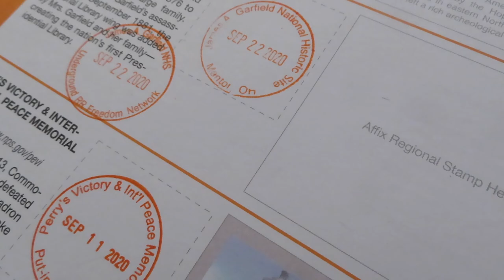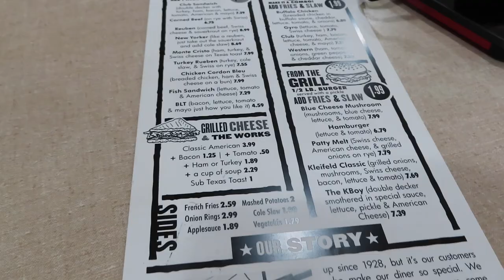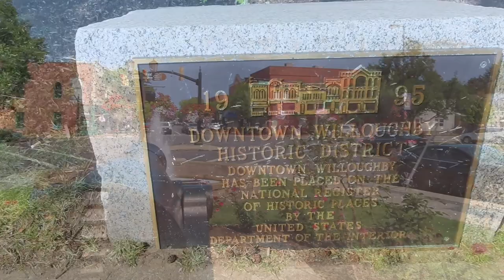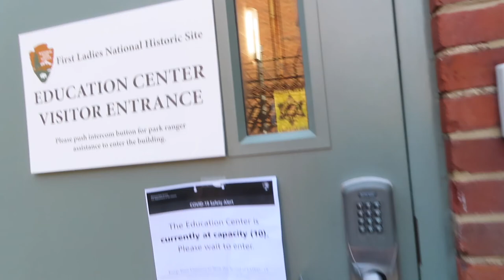Off Duty Cop Buys Our Lunch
2020 RT - 14 | Off Duty Cop Buys Our Lunch

Streetsboro / Cleveland SE KOA
187 State Route 303
Streetsboro, OH  44241
KOA.com
Open May 21 - Oct. 15

James A. Garfield NHS
Mentor, OH
nps.gov/jaga

First Ladies NHS
Canton, OH
nps.gov/fila

Cuyahoga Valley NP
Brandywine Falls
Brecksville, OH
nps.gov/cuva

Kleifeld's Restaurant
4048 Erie Street
Willoughby, OH  44094

Bender's Tavern
137 Court Ave. SW
Canton, OH  44702